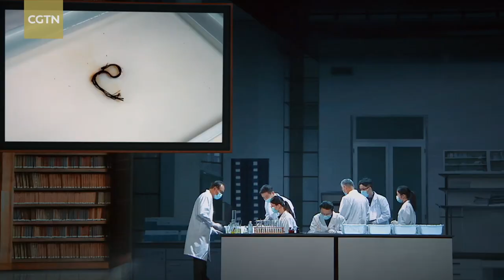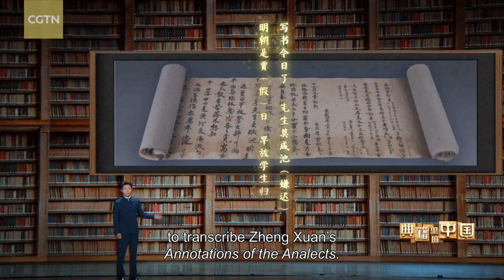Circulation of 'Analects' across China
As a key innovative cultural show produced by CMG, "China in the Classics" examines the stirring stories of ancient Chinese classics by selecting the most outstanding of these traditional cultural masterpieces and examining the process of creation and core ideology in a form that combines cultural seminars, drama and visualization. It brings the ancient classics "alive," demonstrating Chinese wisdom, ethos and values implied in the ancient classics.

In 2015, archeologists were examining the Tomb of the Marquis of Haihun. Among the unearthed bamboo slips they found "Analects of Confucius", and it seemed to be the long-lost Qi version, one of the oldest versions of "Analects".

At the end of the Eastern Han Dynasty (25-220 AD), several students visited famous scholar Zheng Xuan who produced a composite text of "Analects" and made annotations. His version is recognized as the basis of "Analects" we know today.

In the Tang Dynasty (618-907), a young man named Bu Tianshou studied "Analects" at school. What he was transcribing was Zheng Xuan's "Annotations of the Analects". The stories of three periods show the dissemination of "Analects" across China.